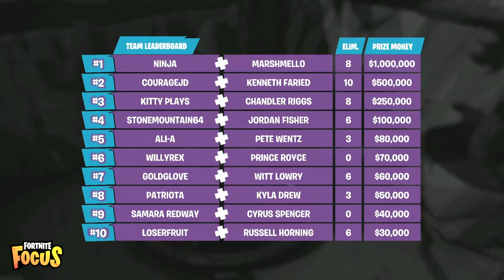Ninja & Marshmello Win $1,000,000 Fortnite Tournament (Best E3 Fortnite Pro-Am Highlights)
Ninja and Marshmello managed to win $1,000,000 at Fortnite's Pro-Am event against other pros and celebrities.

This video includes:
Ninja & Marshmello Win $1,000,000 Fortnite Tournament
Epic's E3 2018 Fortnite Pro Am
Best Fortnite Pro Am Highlights
Fortnite Battle Royale
Fortnite Best Daily Moments